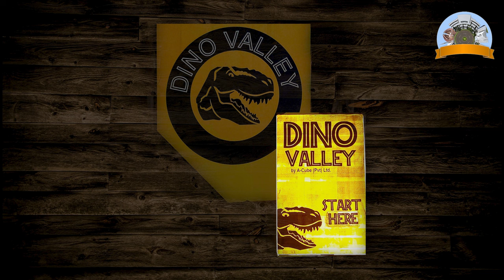Dino Valley | Monal Pir Sohawa | Islamabad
Title: Dino Valley  | Monal Pir Sohawa | Islamabad

Dino valley is a new tourist attraction built near Islamabad, the capital city of Pakistan. Just 6 kms away from popular hill-top view-point restauratnt Monal Pir Sohawa.

Journey Back in Time - Dinosaurs Make a Comeback in Islamabad! Jurassic World | Jurassic Park

Welcome to Dino Valley Islamabad, the one-of-a-kind theme park by MOnal Pir Sohawa in Pakistan that offers a unique opportunity to step back in time and witness the fascinating world of dinosaurs. Located just 10 km from the famous Monal Restaurant on the Margalla Hills, this theme park promises to be a journey like no other. Islamabad.

Overview of Dinosaurs: Dinosaurs were reptiles that lived on Earth some 245 million years ago, and they varied greatly in size and shape. So far, over 300 valid dinosaur genera and 700 species have been discovered and named, and they are differentiated from other reptiles by a hole in their hip socket, enabling them to walk upright. This incredible diversity is on full display at Dino Valley, where you'll get to see everything from massive 80-ton creatures to small feathered raptors.

Features of Dino Valley: Dino Valley is a one-of-a-kind theme park that offers a realistic and educational experience of these prehistoric creatures. Explore the unique features of these ancient beings, including the huge skulls and powerful jaws of the meat-eating Tyrannosauridae, the massive size of the largest extinct snake, the Titanoboa, and the mighty Carcharodontosauridae family of dinosaurs, some of the largest land carnivores that ever lived. You'll also get a glimpse of the extinct great ape, Chororapithecus, and the long-bodied sauropod group of the Diplodocidae family.

Mythology: For a touch of mythology, Dino Valley also brings you the legendary three-headed dragon, Azi Dahaka, from Persian folklore. This unique combination of history and legend makes Dino Valley a unique and captivating experience that you won't find anywhere else.

Conclusion: So, are you ready to embark on this journey back in time? With its educational and realistic experience, Dino Valley promises to be a day full of adventure, discovery, and fascination. Don't miss this unique opportunity to witness the world of dinosaurs in all its glory. Watch now.